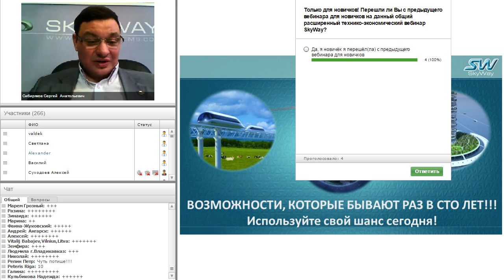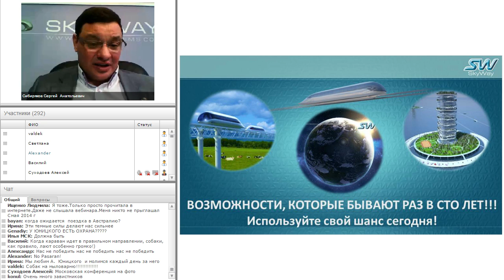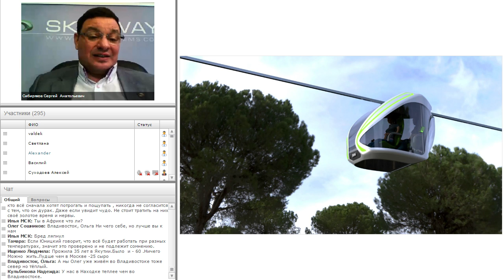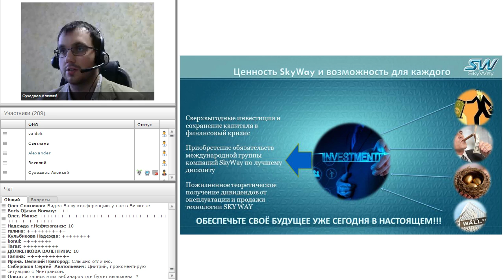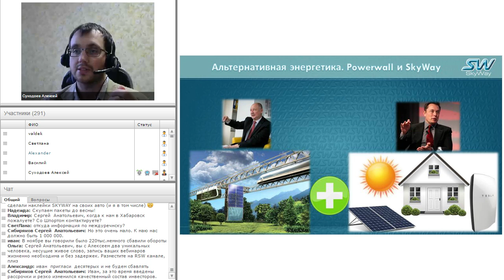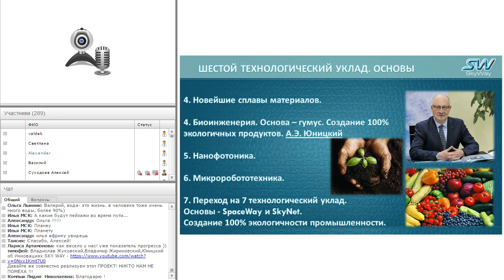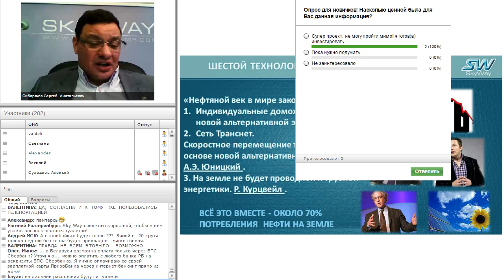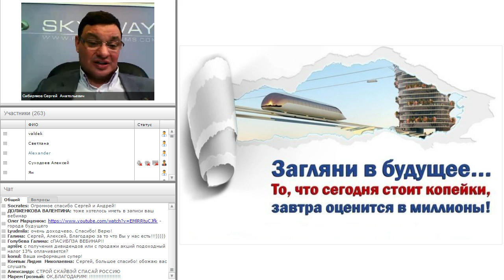НОВОСТИ SKYWAY 03.02.16